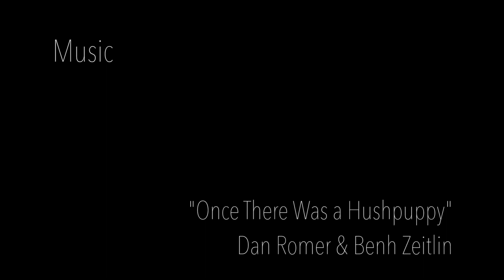Havana 2012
Footage courtesy of Dustin Samman

The music is by Dan Romer and Benh Zeitlin from the film "Beasts of the Southern Wild" I use it non-commercially with nothing to offer for compensation other than strongly advising you pay money to see the film and support them.